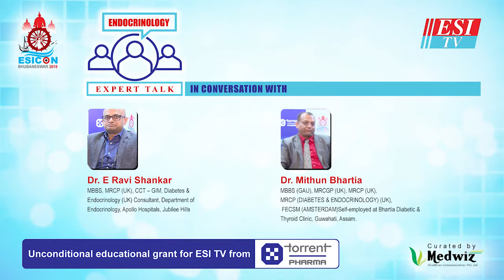Dr. E Ravi Shankar and Dr. Mithun Bhartia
Topic: In Conversation with Dr. E Ravi Shankar and Dr. Mithun Bhartia